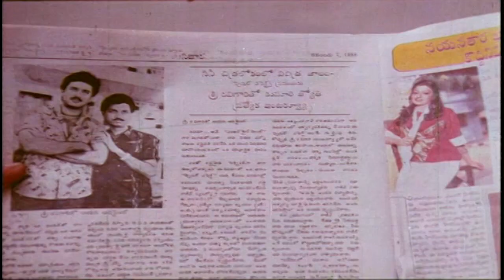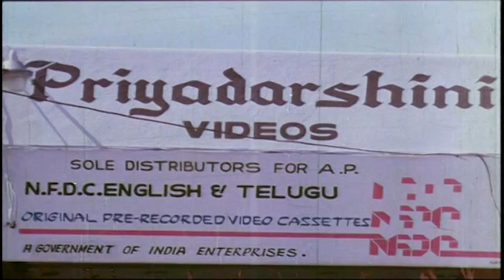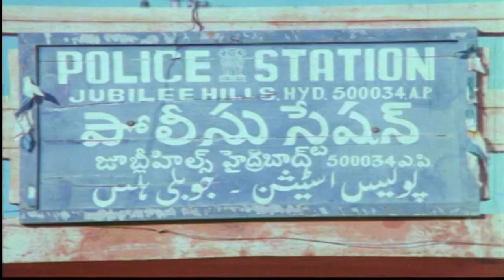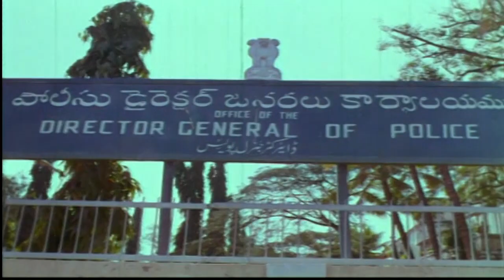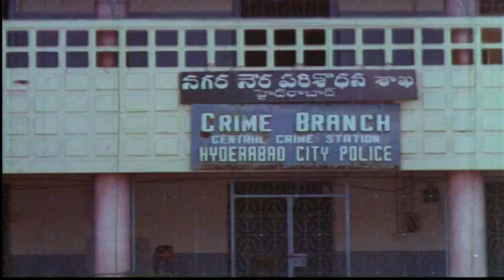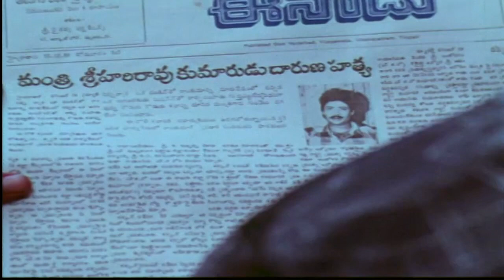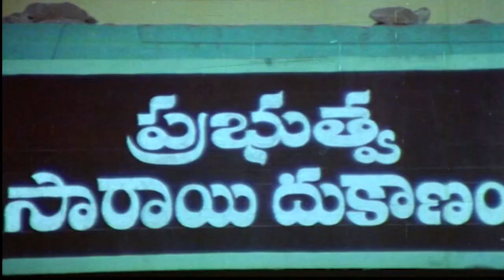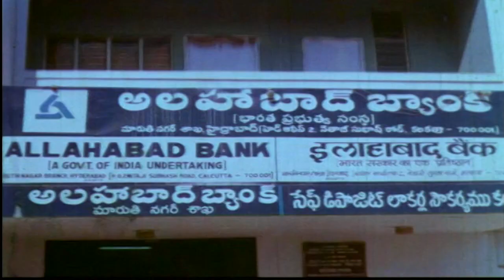Karachi Kishan (2023) | Ravi Teja South Latest Action Comedy Full HD Movie In Hindi Dubbed 1080P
mahesh babu all new movies in hindi dubbed full,
dubbed movies in hindi full 2022 new mahesh babu,
dance mahesh babu daughter,
mahesh babu entry,
mahesh babu emotional scene